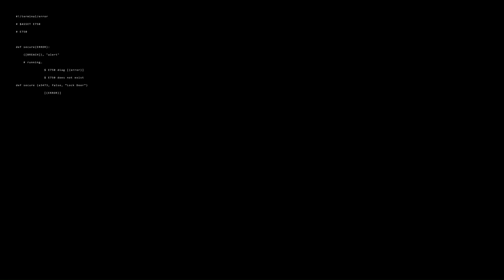LET'S ADD THE SCORPIOS REX IN THE HYBRID PARK! ep 4 [The Dinorex Gaming]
we are adding the Scorpios rex in the hybrid park and i hope you guys enjoy the video and i will see you guys soon!